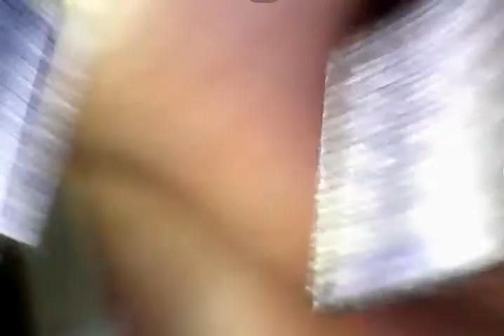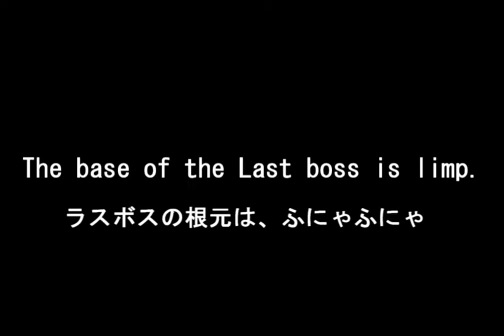Pull out a nose hair The base of the Last boss is...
Enjoy Ear Scope
Pull out a my nose hair.
.tantalizing
The base of the Last boss is...